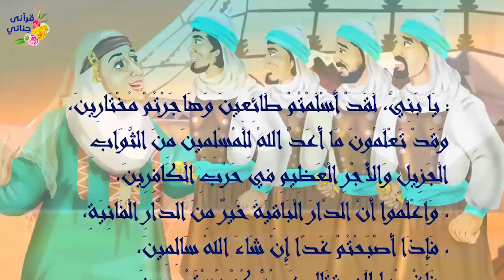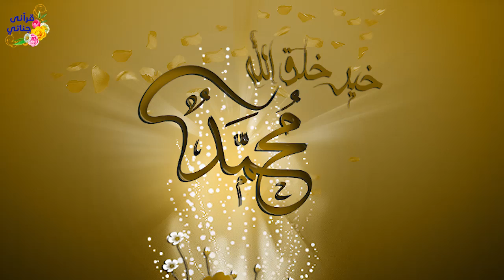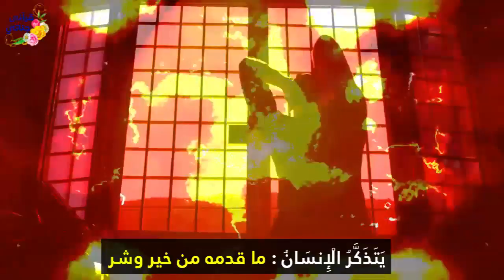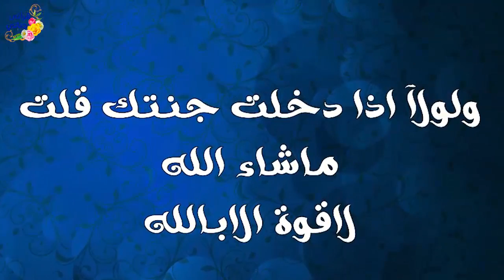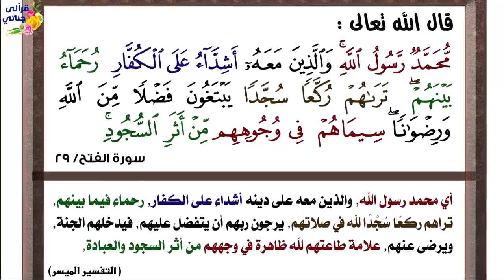من روائع القصص الواقعية